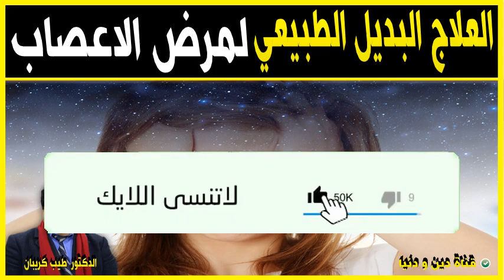العلاج البديل الطبيعي لمرض الاعصاب مع 🕌 الدكتور طيب كريبان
جديد 2021 : العلاج البديل الطبيعي لمرض الاعصاب مع 🕌 الدكتور طيب كريبان
 ▬▬▬▬▬▬ஜ۩☺۩ஜ▬▬▬▬▬
 ▬▬▬▬▬▬ஜ۩☺۩ஜ▬▬▬▬▬
⛔ أحبابي الكرام ، إذا أعجبكم الفيديو رجاءاً لا تنسوا :

 ▬▬▬▬▬▬ஜ۩☺۩ஜ▬▬▬▬▬
مواضيع سابقة

🕌 عَنْ أَبِي هُرَيْرَةَ، عَنِ النَّبِيِّ صَلَّى اللهُ عَلَيْهِ وَسَلَّمَ قَالَ:
 ▬▬▬▬▬▬ஜ۩☺۩ஜ▬▬▬▬▬
⚠️ توضيح مهم ❗

 ▬▬▬▬▬▬ஜ۩☺۩ஜ▬▬▬▬▬
# هاشتاغ الموضوع #